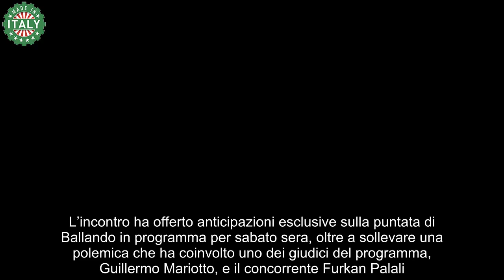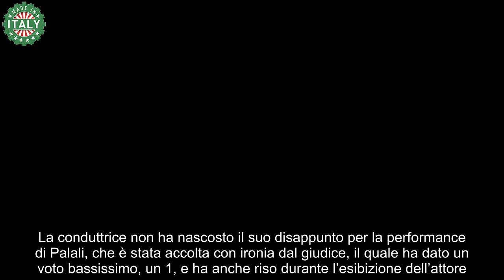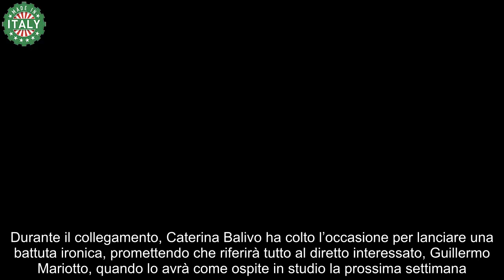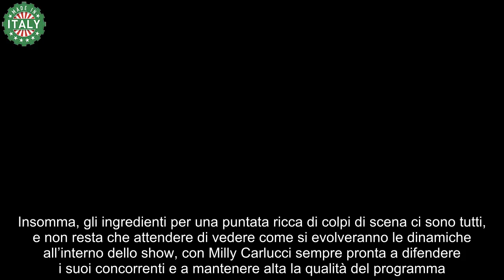Milly Carlucci svela anticipazioni su Ballando Con Le Stelle e bacchetta Guillermo Mariotto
Nell’ultima puntata del talk show La Volta Buona, condotto da Caterina Balivo e trasmesso su Rai 1, è andato in scena un interessante collegamento con Milly Carlucci, iconica presentatrice di Ballando Con Le Stelle.

L’incontro ha offerto anticipazioni esclusive sulla puntata di Ballando in programma per sabato sera, oltre a sollevare una polemica che ha coinvolto uno dei giudici del programma, Guillermo Mariotto, e il concorrente Furkan Palali.

Milly Carlucci ha rivelato che la puntata di sabato vedrà la prima eliminazione della stagione, un momento attesissimo per gli spettatori e i concorrenti. Inoltre, ha annunciato che i ballerini per una notte saranno Fabio Caressa, noto giornalista sportivo, e Benedetta Parodi, celebre conduttrice e autrice televisiva.